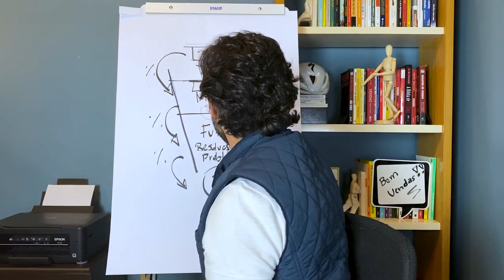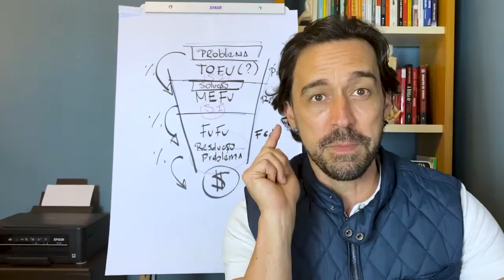Os estágios do funil de vendas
Domine os estágios do Funil de Vendas, pois todos os clientes, independente de qual seja o seu negócio, irão passar por eles.